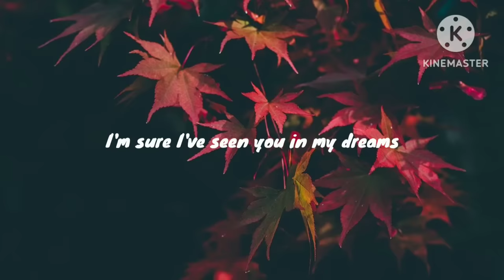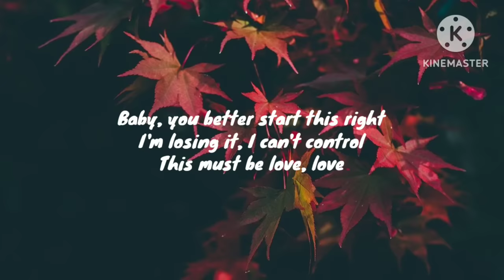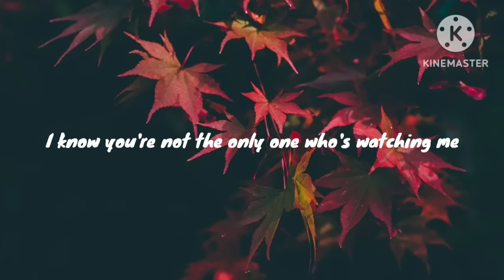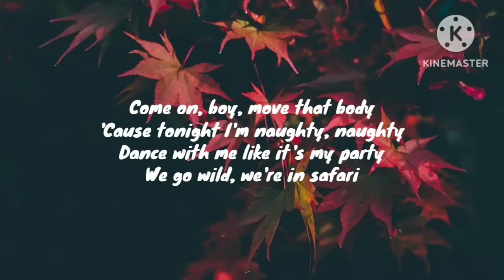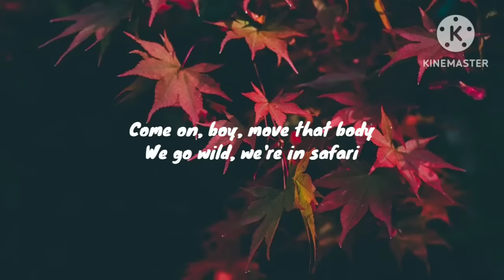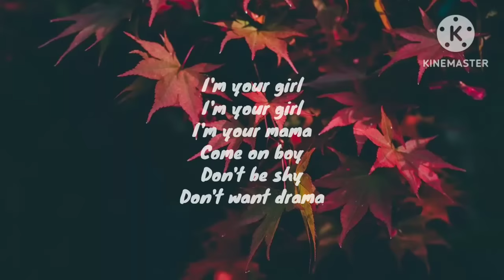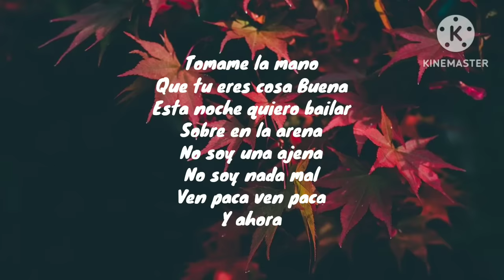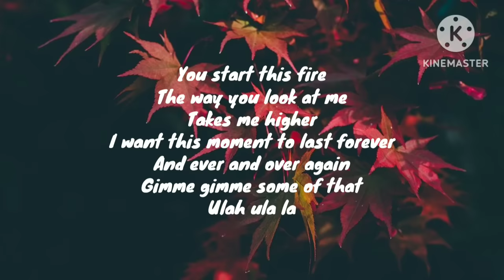Sarena x Otilia - Safari x Billionaire | Lyrics video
lyrics video

safari x billionaire
singer: sarena & Otilia
RK beats